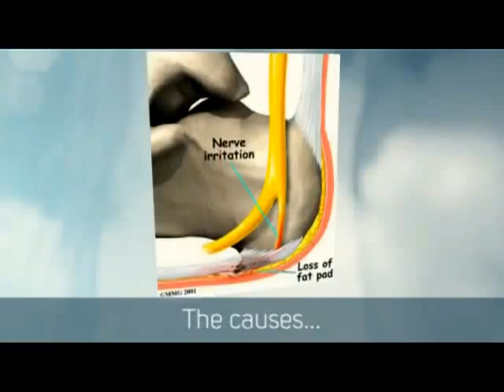Plantar Fasciitis Pain Relief : Can Exercise Cure Plantar Fasciitis? Check My Plantar Fasciitis Blog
Plantar Fasciitis pain relief can be achieved by simple exercises.
The Plantar fascia is a ligament that runs along the underside of the foot, from the heel to the ball of the foot. The pain associated with Plantar Fascia is caused by microscopic tears in the ligament which in turn causes inflammation resulting in thickening of the ligament and pain in the foot. Taping of the foot, using preparatory tapes and supports  can bring some temporary relief but they do not address the under-lying cause of the pain in the foot. Plantar Fasciitis is a repetative strain injury and can be caused by, exercising  without warming up, too much walking or running, standing for long periods and the wrong type of footwear.
For more information about Plantar Fasciitis and the benefits of an exercise program, please visit my Plantar Fasciitis blog at